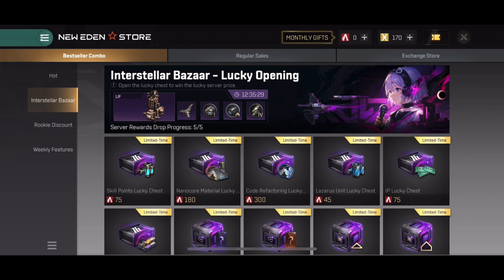EvE Echoes Star Beat Event Don’t buy this box! I feel like a fool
Hi im Jubilæus. Don’t buy this Box from the Star Beat Event. It was a huge disappointment and I feel like a fool! Enjoy the video! :)

Best comments in my videos will receive 1 Month of Duo Omega. Thank you for the support.

You can Join my Fan Club in Discord.  Welcome to the fan club! Here you can meet with Jubi, give him video suggestions, and participate in give aways! We have a Screenshot competition every week.

And you can find me in Discord: Jubilæus#0247

You can follow me in Instagram. Cool pics and video banners.

Here is a link to my Patrion page. You can get exclusive Jubi merchandise from loyalty program. Thank you for your support!

More info in the Cannel description. More gaming videos and Music playlists! Go explore what my Channel has to offer. ;)